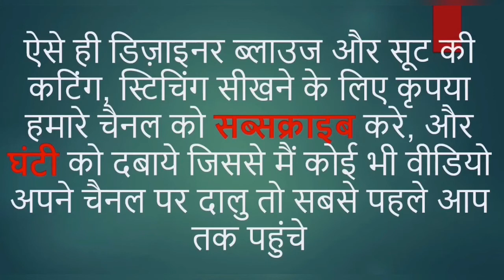How to make kurti back neck design || Best new kurti design cutting and stitching for 2021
In this Video Tutorial, you can learn to make beautiful back neck designer Kurti cutting and stitching step by step.

If you want to ask any clarification please comment in comment section, I will reply you as soon as possible.

I am sharing you Latest video links below, so you can easily click and watch